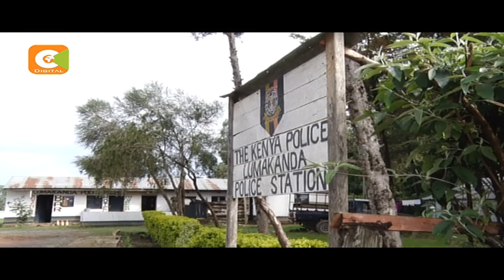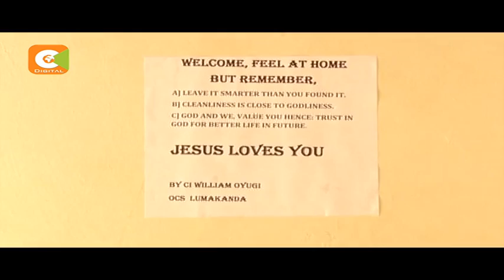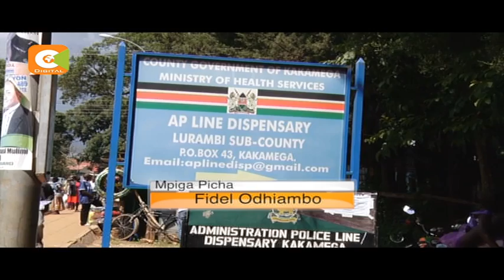Kituo cha polisi cha Lumakanda chatuzwa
Mara nyingi taswira katika vituo vya polisi huwa sio ya kuridhisha huku mazingira yakiwa sawa katika takriban vituo vyote humu nchini. Hata hivyo kuna vituo viwili ambavyo vimekwenda kinyume na dhana hiyo kiasi cha kuchaguliwa vituo bora nchini.je, ni vigezo gani vilivyofanya vtuo hivyo kupata sifa miongoni mwa vyengine?